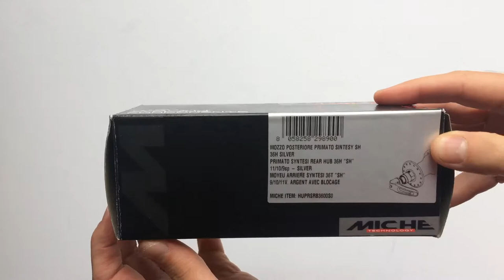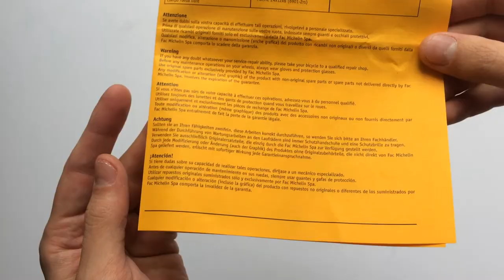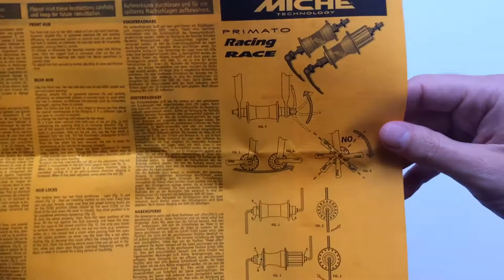Miche Primato Syntesi Kerékpár Hátsó Agy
Ipari csapágyas országúti használatra ajánlott hátsó bicikli agy (SH/CA, 28-36H) fekete és ezüst színben.